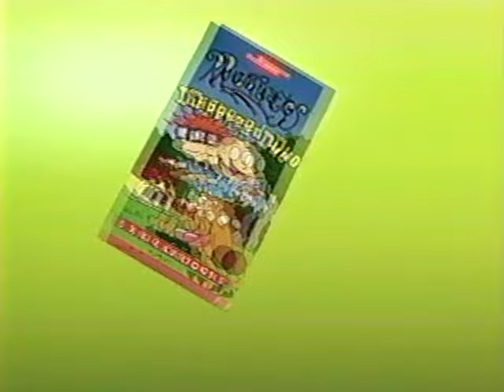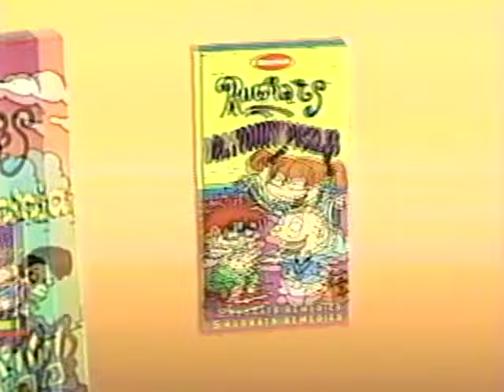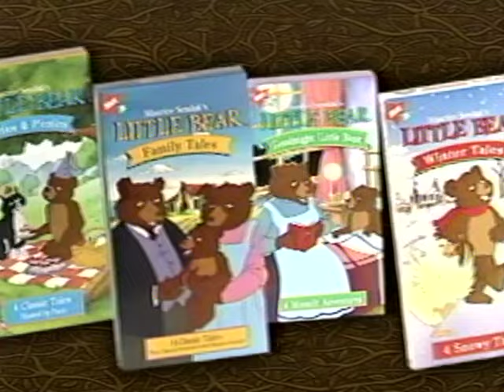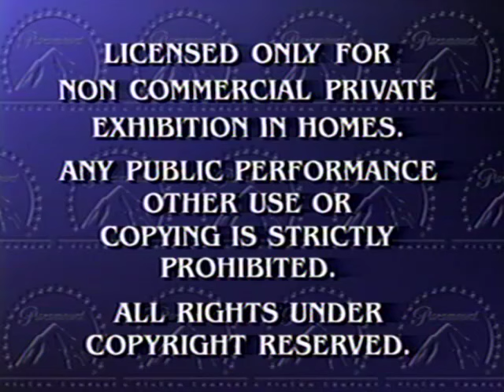Opening To Blue's Clues: Blue's Big Pajama Party (1999 VHS)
Here's The Opening:

1. Rugrats Videos Preview
2. The Rugrats Movie VHS Preview
3. Blue's Clues Videos Preview
4. Little Bear Videos Preview
5. Peanuts Videos Preview
6. Paramount Feature Presentation Logo
7. Warning Screen
8. Paramount Logo
9. Nick Jr. Logo

Another Note: If You Don't Like Blue's Clues Or Your Neutral To It, I Respect Your Opinion!